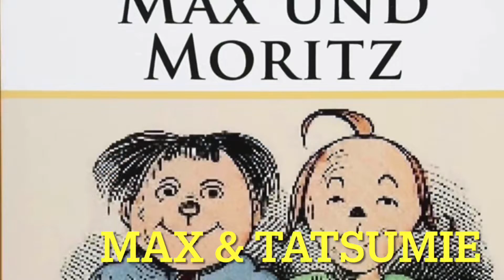Pizzaofen 1 How to build a Pizza oven